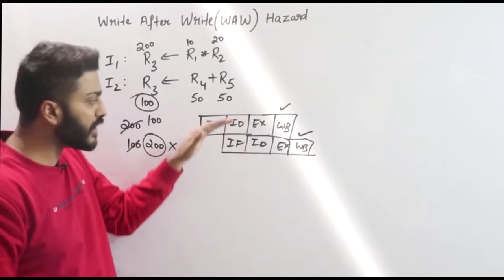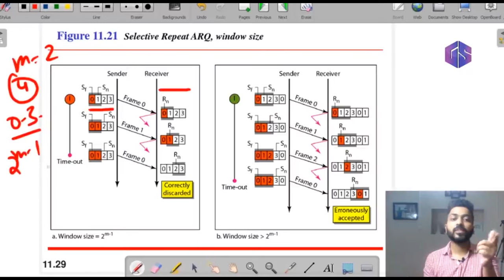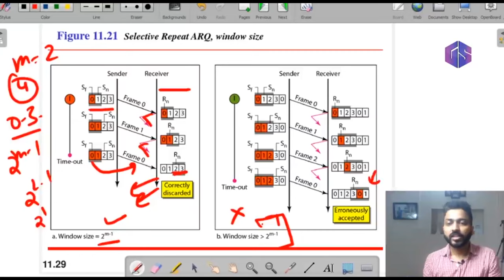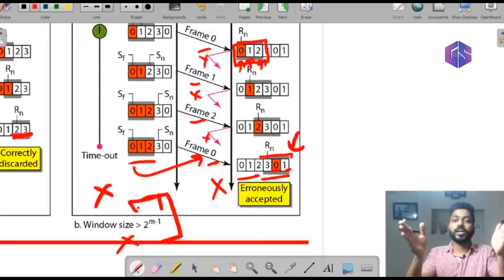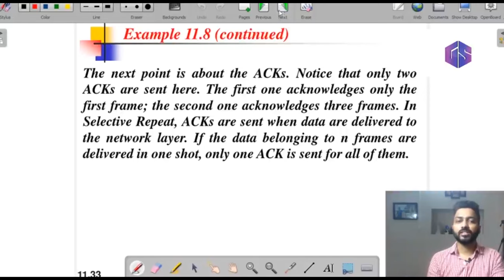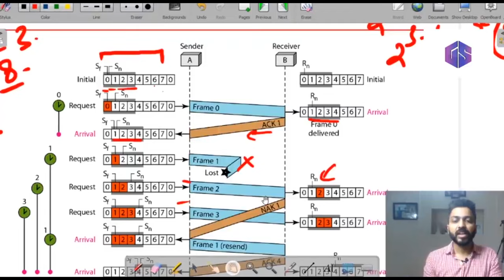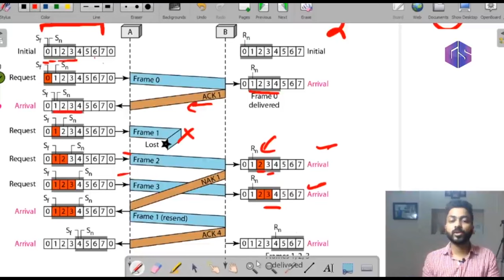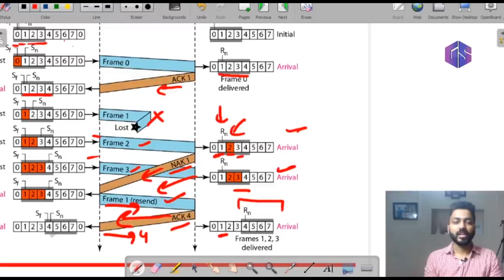Lec-24: Selective Repeat ARQ (Automatic Repeat Request) | Data Link Layer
In this video, Varun sir has explained Selective Repeat ARQ protocol.
Selective Repeat ARQ is an error control protocol used in data communication to ensure reliable transmission of data. It allows for selective retransmission of only the damaged or lost packets, rather than retransmitting all the packets from a specific point.